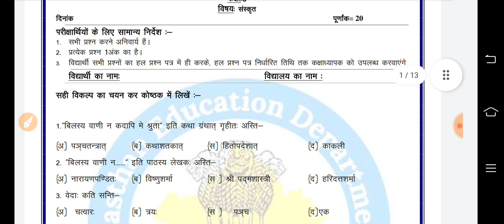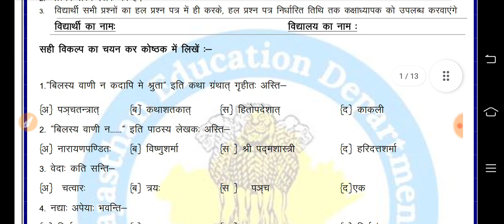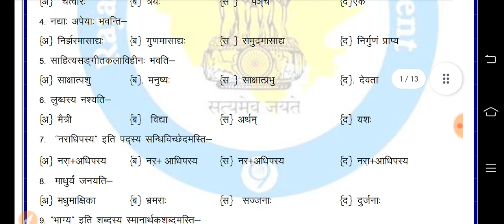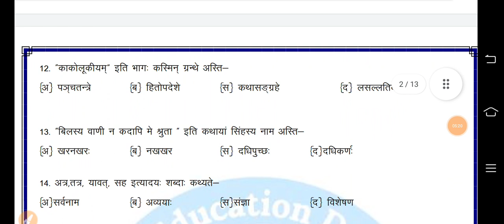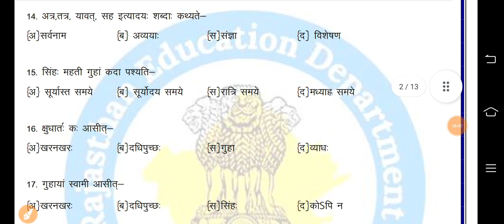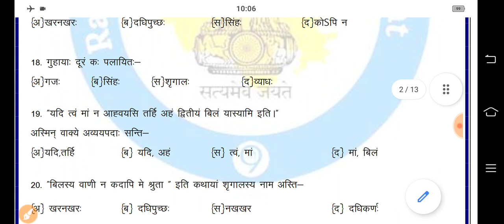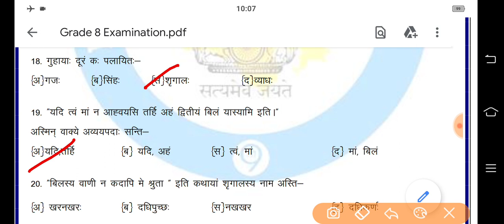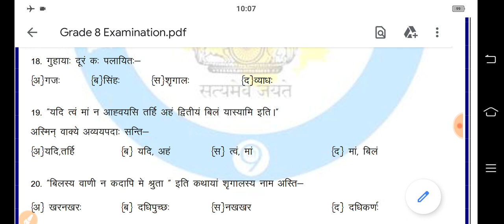Class 8 Sanskrit First Test 9/9/2021| Smile 3.0 Test || कक्षा 8 संस्कृत का प्रथम मूल्यांकन प्रपत्र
संस्कृत का प्रथम मूल्यांकन प्रपत्र उत्तर सहित कर दिया गया है।